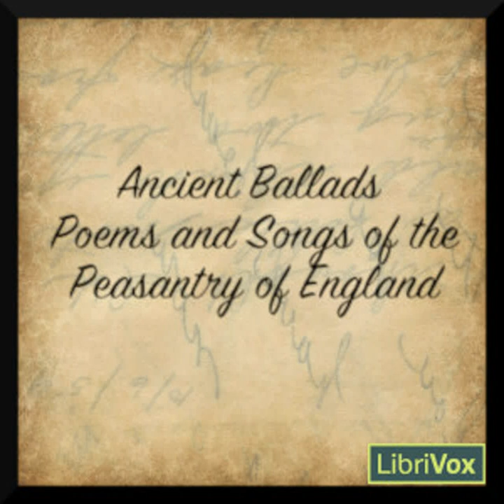Ancient Poems, Ballads, and Songs of the Peasantry of England by VARIOUS Part 1/2 | Full Audio Book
Ancient Poems, Ballads, and Songs of the Peasantry of England by VARIOUS ( - )
Genre(s): Poetry

Read by: Devorah Allen, Josh Kibbey, Nemo, Jim Gallagher, Ellies, Stephen Harvey, ritalouise, alanmapstone, Chris Pyle, Lynda Marie Neilson, Carrie-Lorraine Sherry, Larry Wilson, Oxenhandler in English

Chapters:
00:00:00 - 00 - Introduction
00:10:11 - 01 - The Plain-Dealing Man
00:15:28 - 02 - The Vanities of Life
00:24:21 - 03 - The Life and Age of Man
00:29:01 - 04 - The Young Man's Wish
00:31:00 - 05 - The Midnight Messenger
00:39:21 - 06 - A Dialogue Betwix an Exciseman and Death
00:46:09 - 07 - The Messenger of Mortality
00:51:20 - 08 - England's Alarm
00:58:27 - 09 - Smoking Spiritualized
01:04:05 - 10 - The Masonic Hymn
01:08:47 - 11 - God Speed the Plow, and Bless the Corn-mow
01:13:59 - 12 - A Dialogue Between the Husbandman and the Servingman
01:19:03 - 13 - The Catholick
01:21:02 - 14 - The Three Knights
01:25:37 - 15 - The Blind Beggar of Bednall Green
01:40:54 - 16 - The Bold Pedlar and Robin Hood
01:45:34 - 17 - The Outlandish Knight
01:49:53 - 18 - Lord Delaware
01:58:00 - 19 - Lord Bateman
02:03:17 - 20 - The Golden Glove; or, the Squire of Tamworth
02:06:23 - 21 - King James I. and the Tinkler
02:10:56 - 22 - The Keach I' the Creel
02:14:42 - 23 - The Merry Broomfield; or, the West Country Wager
02:20:58 - 24 - Sir John Barleycorn
02:25:01 - 25 - Blow the Winds, I-ho!
02:30:22 - 26 - The Beautiful Lady of Kent; or, the Seaman of Dover
02:47:08 - 27 - The Berkshire Lady's Garland
03:04:24 - 28 - The Nobleman's Generous Kindness
03:11:01 - 29 - The Drunkard's Legacy
03:19:15 - 30 - The Bowes Tragedy
03:29:40 - 31 - The Crafty Lover; or, the Lawyer Outwitted
03:33:42 - 32 - The Death of Queen Jane
03:37:36 - 33 - The Wandering Young Gentlewoman; or, Catskin
03:57:29 - 34 - The Brave Earl Brand and the King of England's Daughter
04:03:32 - 35 - The Jovial Hunter of Bromsgrove; or, the Old Man and his Three Sons
04:08:23 - 36 - Lady Alice
04:10:37 - 37 - The Felon Sewe of Rokeby and the Freeres of Richmond
04:26:13 - 38 - Arthur O'Bradley's Wedding
04:40:27 - 39 - The Painful Plough
04:43:22 - 40 - The Useful Plow; or, the Plough's Praise
04:46:22 - 41 - The Farmer's Son
04:49:52 - 42 - The Farmer's Boy
04:52:31 - 43 - Richard of Taunton Dean; or, Dumble Dum Deary
04:58:41 - 44 - Wooing Song of a Yeoman of Kent's Sonne
05:03:07 - 45 - The Clown's Courtship
05:05:31 - 46 - Harry's Courtship
05:08:28 - 47 - Harvest-Home Song
05:11:17 - 48 - Harvest-Home
05:13:15 - 49 - The Mow
05:14:43 - 50 - The Barley-Mow Song
05:23:04 - 51 - The Barley-Mow Song (Suffolk version)
05:24:11 - 52 - The Craven Churn-Supper Song
05:27:54 - 53 - The Rural Dance About the May-Pole
05:31:29 - 54 - The Hitchin May-Day Song
05:33:15 - 55 - The Helstone Furry-Day Song
05:36:45 - 56 - Cornish Midsummer Bonfire Song
05:39:08 - 57 - Suffolk Harvest-Home Song
05:41:30 - 58 - The Haymaker's Song
05:43:34 - 59 - The Sword-Dancers' Song
05:46:57 - 60 - The Sword-Dancers' Song and Interlude
05:54:45 - 61 - The Maskers' Song
05:58:37 - 62 - Gloucestershire Wassailers' Song
06:01:06 - 63 - The Mummers' Song
06:03:33 - 64 - Fragment of the Hagmena Song
06:06:22 - 65 - The Greenside Wakes Song
06:09:36 - 66 - The Swearing-in Song or Rhyme
06:19:51 - 67 - Fairlop Fair Song
06:24:45 - 68 - As Tom was a-Walking
06:27:26 - 69 - The Miller and his Sons
06:30:43 - 70 - Jack and Tom
06:34:46 - 71 - Joan's Ale Was New
06:40:05 - 72 - George Ridler's Oven
06:49:43 - 73 - The Carrion Crow
06:54:17 - 74 - The Leathern Bottel
06:57:18 - 75 - The Farmer's Old Wife

This traditional, and, for the most part, unprinted literature,—cherished in remote villages, resisting everywhere the invasion of modern namby-pamby verse and jaunty melody, and possessing, in an historical point of view, especial value as a faithful record of the feeling, usages, and modes of life of the rural population,—had been almost wholly passed over amongst the antiquarian revivals which constitute one of the distinguishing features of the present age. While attention was successfully drawn to other forms of our early poetry, this peasant minstrelsy was scarcely touched, and might be considered unexplored ground. There was great difficulty in collecting materials which lay scattered so widely, and which could be procured in their genuine simplicity only from the people amongst whom they originated, and with whom they are as ‘familiar as household words.' - Summary by Robert Bell